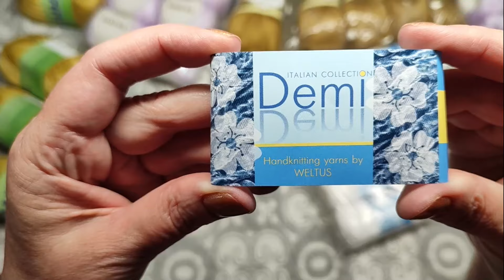Летняя пряжа из Pryazha.su/Планы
@Интернет-магазин pryazha.su